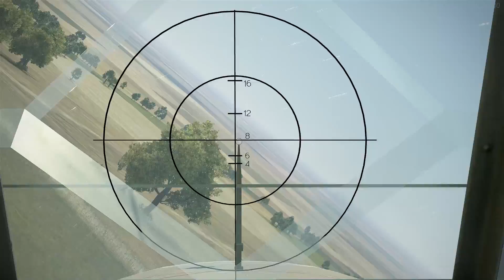AUGUST 1943 (IL-2 BOS)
My bitcoin receiving/deposit address on bitcoin network
1AhAkGaNhUiN9sXRXJdNzepsa5uVWKHDuK
My Dogecoin Receiving/deposit address on Dogecoin Network:
I offer coaching calls . Frog apparel on Amazon.de (Germany) frog apparel on Amazon (UK Amazon site) Here is my P47D Thunderbolt sweater on Amazon.com My P40 Kittyhawk t-shirt on Amazon My P40 sweater My merch exclusive clothing line T-shirt frog on Amazon I get a small cut if you buy through these My merch exclusive clothing line T-shirt frog on Amazon I get a small cut if you buy through these Checkout my Rig
An IL-2 Sturmovik squadron pouncing on a tank column. Sometime in WW2 - Maybe around 1943, it became clear that the Axis had lost air superiority. This was caused by a severe aviation fuel shortage, poor logistical supply, poor aircraft production and losses at the front from the climate and the opponent. This gave the skies to the Sturmovik, which roamed far and wide, hunting and pursuing anything that moved on the ground.

*Video requests* Send me your video request with a donation and the requested theme/topic. Don't forget to state the topic. Donate on Patreon or Bitcoin, Dogecoin etc. My latest t-shirt the RAF P40 HS-B that crashed in the desert link to Amazon.com where you can buy it As an Amazon Associate I earn from qualifying purchases. Monitor: Asus ROG Swift PG279Q 27 165Hz IPS G-Sync Monitor My racing wheel: Logitech G29 Racing Wheel